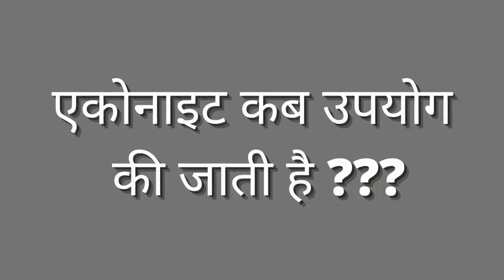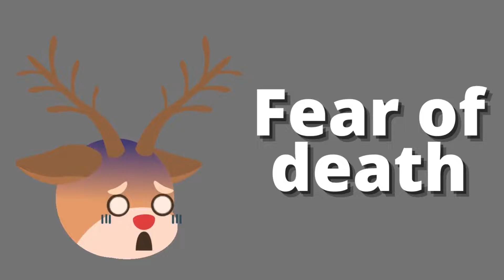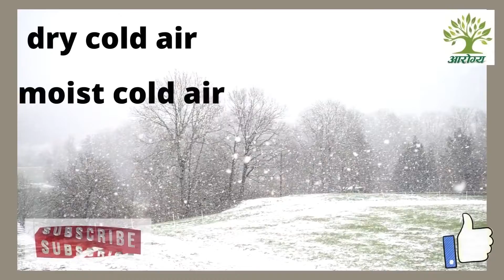एकोनाइट | aconite 30 uses in hindi | aconite homeopathy 200 | aconite benefits by Dr C P Yadav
ये मेडिसिन, सिर्फ उन प्रॉब्लम्स को ठीक करती है, जो अचानक से हो जायँ। Suddenness और Violence, इस मेडिसिन को देने को लिए के Characteristic Indication हैं, मतलब जब कोई बीमारी अचानक ही आ जाय और शुरुआत से ही बहुत अधिक तकलीफदेह बनी रहे तभी इस मेडिसिन यानि एकोनाइट के विषय में सोचते हैं।अगर सही समय पर, सही मेडिसिन दी गयी, तो होमियोपैथी से कैंसर भी ठीक होता है और यदि मेडिसिन सिलेक्शन में Mistake हुई, तो सर्दी जुकाम ठीक करना असंभव हो जाता है।

Dr C P Yadav
Medical Officer (Hom)